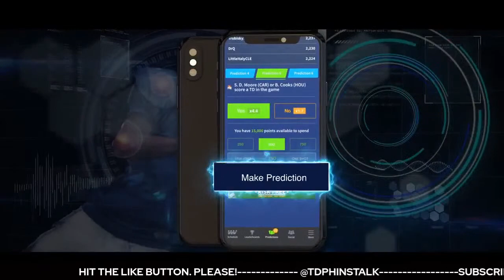Kansas City Chiefs vs New York Giants live stream reaction. Play by Play coverage!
News Break  APP: Download for exclusive TD PHINS TALK CONTENT

Send message via Facebook to:  m.me/TDPHINSTALK.